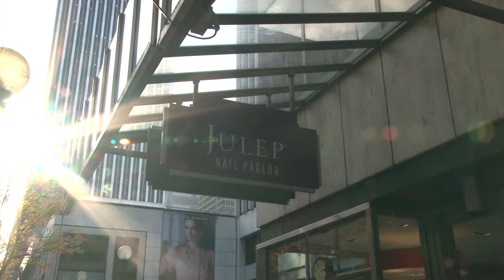Behind the Scenes - Julep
Jane Park of Julep joins Hanson Hosein for a nail lesson on Four Peaks TV

Four Peaks TV airs on NWCN on Saturdays at 4:00pm and Sundays at 9:00pm.  For UWTV air times, streaming video and other info, please see: